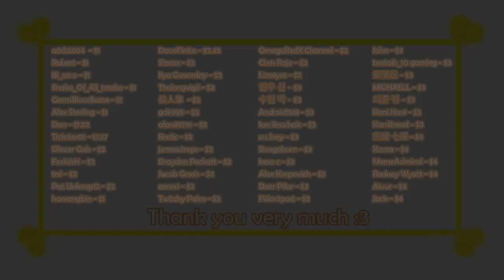The Shadow of Yidhra [December Build/Demo/Stage 2] - Gameplay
Game: The Shadow of Yidhra
Version: August build
Platform: PC\Windows
language: Japanese
Video recording program:Bandicam
Configuration of my laptop:
Processor: Intel Core i5-8300H
RAM: 8gb
Graphics: Geforce GTX 1050ti
SSD: 500gb

Description:
*A new game in development from the same creators as Azur ring, treasure corps, and necromancy. It's a zombie game which has clothing destruction that is health based and in game H animations. It also contains game over full screen animations controlled by mouse similar to treasure corps. From the demo it will have several types of weapons which can be assigned to her. Also, there is a pic of a loli I'm not sure if she would be included in H as he hasn't done it before. So unsure if loli tag applies or not.

*The demo contains a pretty sizable stage with 2 enemies a slow moving zombie scientist, and fast moving grotesque zombie. Each have 2 animations with single and g-bang. Also there are 3 gor full screen scenes. So far I've found a pistol, shotgun, a-t r-e, g-s and an smg. There is a gold card that you have to find to unlock the huge door near the beginning, however that's just the end of the demo. So far the gameplay feels fluid and controls can be changed. Headshots also deal more damage than body shots.

*Controls:
Mouse to aim, left clock to shoot
move - w,s,a,d
Jump - Space
dash - shift
enter doors or pick up items - f
Reload - r
g-e - q
Heal - c
struggle- w,d
Equipment screen - e (be careful when you bring it up as screen is not paused and she can still be attacked)
Pause and get out of menu and H gov screen - ESC